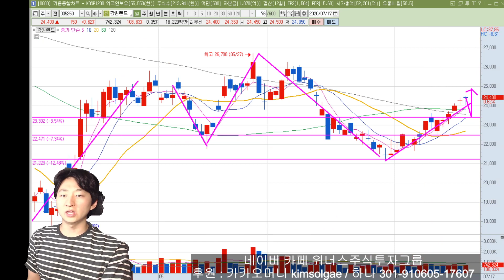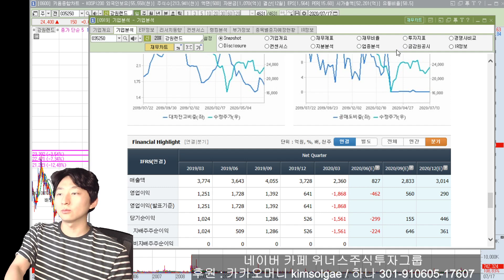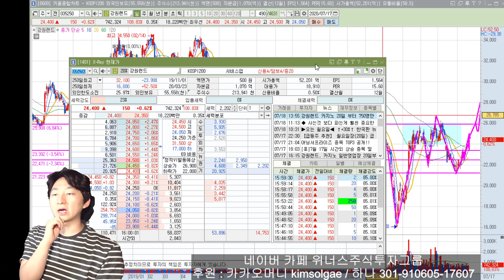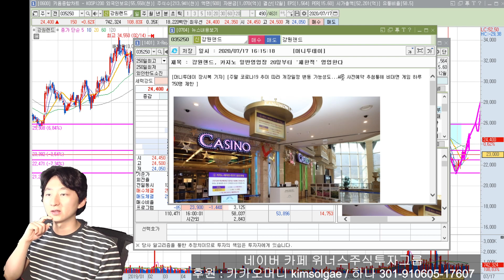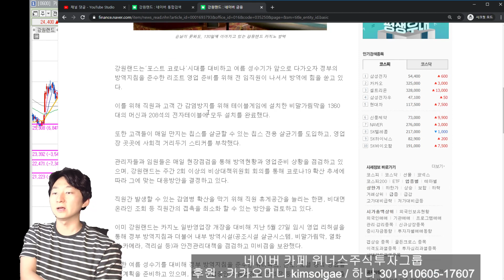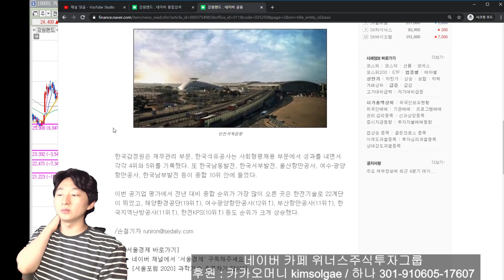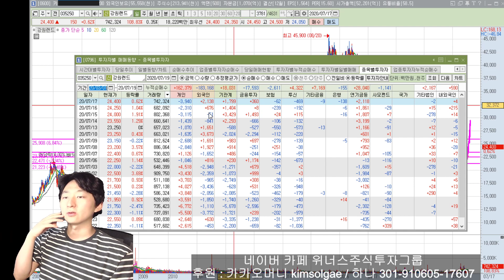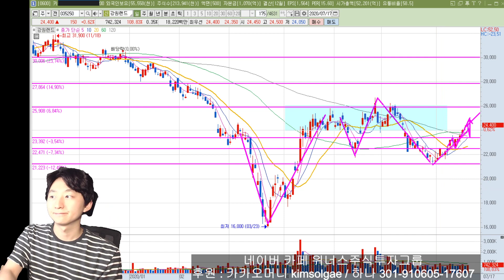[주식 종목분석] 강원랜드 더 이상의 악재는 없다? 카지노 제한적 영업 시작! 위너스주식투자그룹